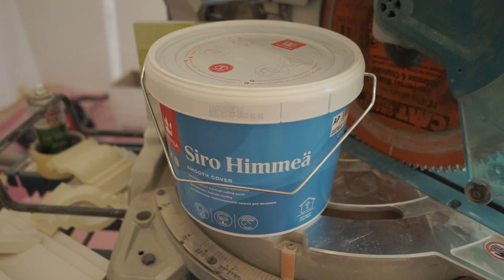Как правильно смонтировать плинтус? | Гарант-Ремонт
В сегодняшнем ролике расскажем все о монтаже плинтуса, на примере реального объекта который мы сейчас делаем.

Нужен ремонт?
Нужен дизайн-проект?